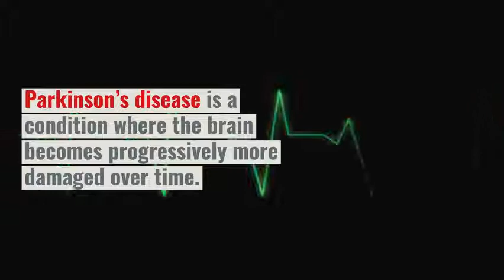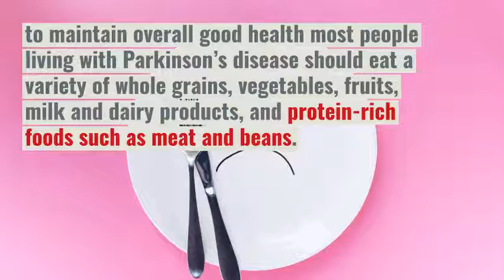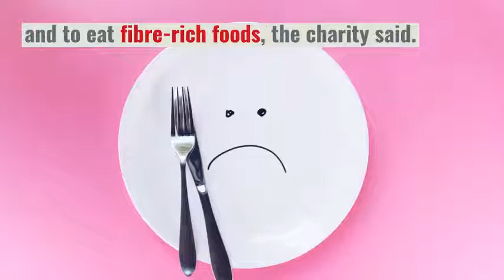Parkinson's disease the 99p snack you should eat everyday to boost brain health